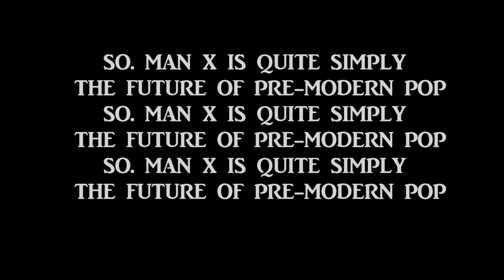SO. MAN X/The Return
Who was it who said pre-modern bop was dead w'hell hear you go.
greg spearman a well known guitarslinger has rejoined forces with the once and still the hardest working man in whatever his business is, william (aka Bill)Bates (Williams)

this is a very early take of The Return from the new ep